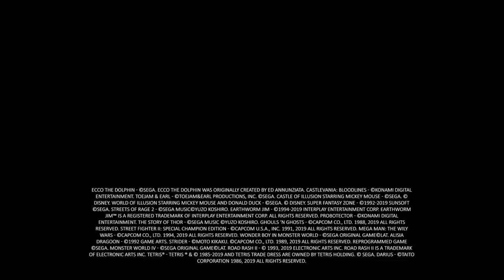Our SEGA Mega Drive Story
The Mega Drive Mini is almost here! On October 4th we at SEGA of Europe will be releasing for the first time our very own miniature console. We take great pride in it and hope all of you will enjoy it as well when it releases. It’s been around 30 years since the SEGA Genesis began its journey through all our lives. And now, we get to share that journey with a new generation and share a part of ourselves.

We sent out the call, and you took it to the next level. A couple weeks ago, we asked our fans to share their story about what the SEGA Mega Drive meant to them. Whether it was the tale of how you woke up one morning to find the system wrapped and waiting to be opened, or how it was your bonding experience that brought the family together, it is clear the Mega Drive still holds a very special place in the hearts of many in the gaming community.

For those who grew up with a Mega Drive in their household or if this is the first time you’re getting a chance to check out its library, we hope the upcoming release of the SEGA Mega Drive Mini will help make new memories!
We would like to give thanks to some of our special guests who contributed to our video compilation including Tom Kalinske, Al Nilsen, Peter Moore, Blake J. Harris, Greg Miller, and The Completionist.